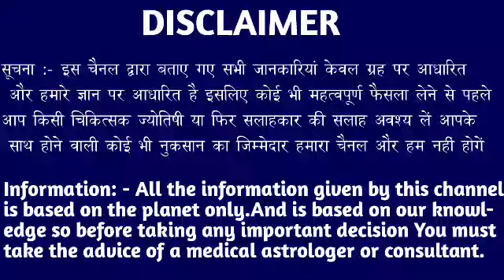वृश्चिक राशि वालों 14 और 15 सितंबर 2022 जीवन का एक नया पड़ाव शुरू होगा जल्दी देखो। Vrishchik Rashi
वृश्चिक राशि वालों 14 और 15 सितंबर 2022 जीवन का एक नया पड़ाव शुरू होगा जल्दी देखो। Vrishchik Rashi#scorpio